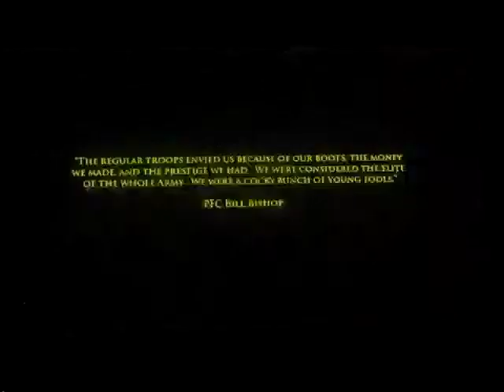Medal of Honor: Airborne - Operation Varsity: Young Fools part 1